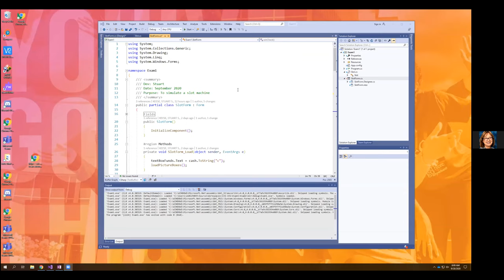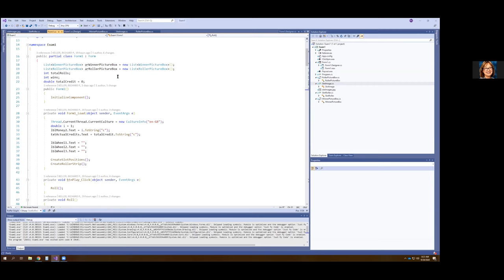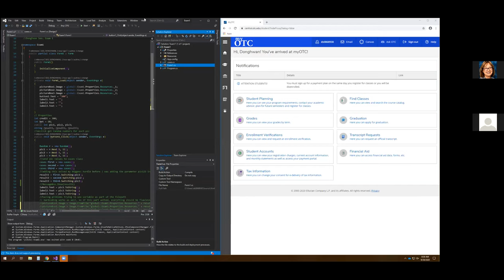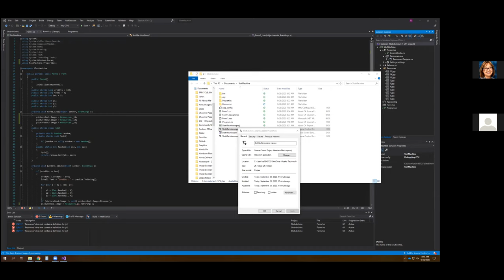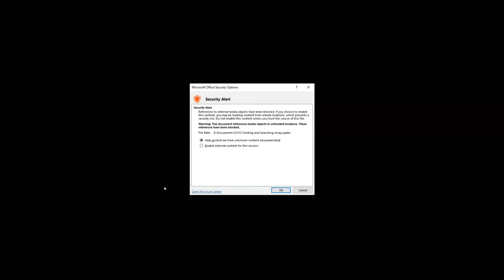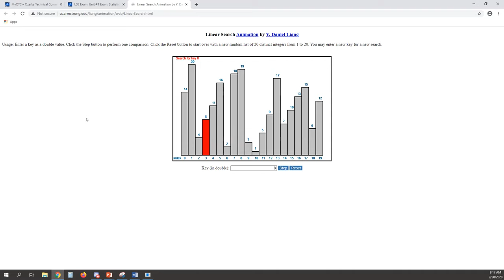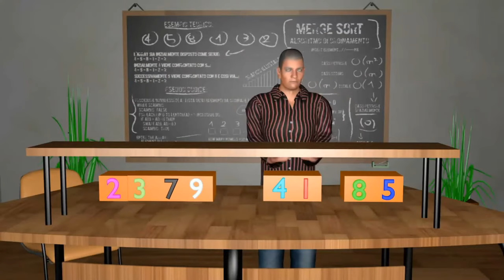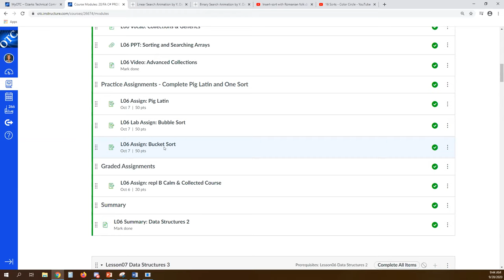CIS151 101 FA20 Week06 Unit 1 Presentations and Collections Lecture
Unit 1 (Slot Machines) presentations. Instructor presentation over Big O with collections